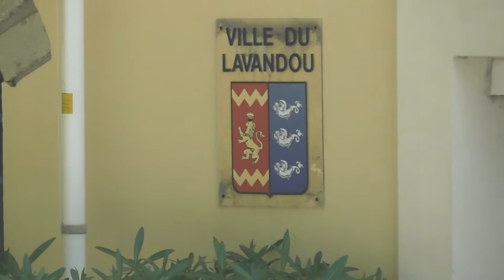Le Lavandou - Côte d'Azur in France